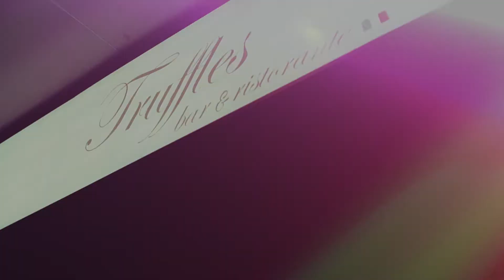TRUFFLES SALSA MUSIC